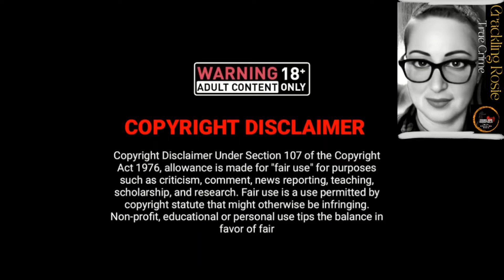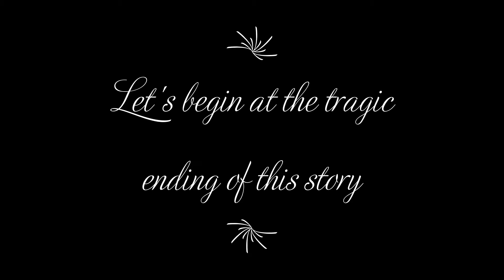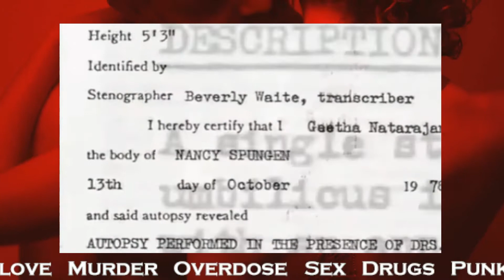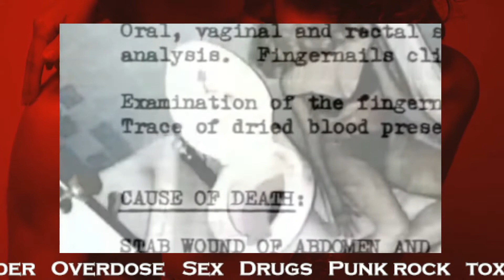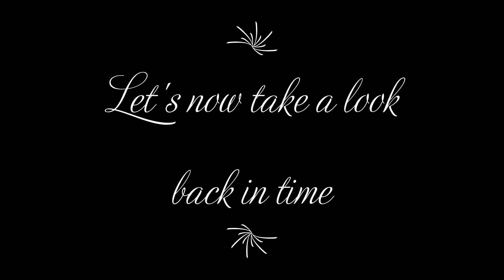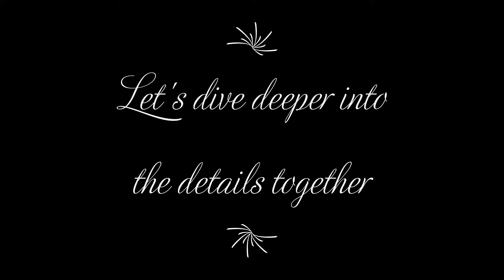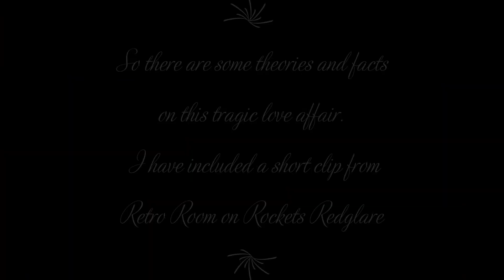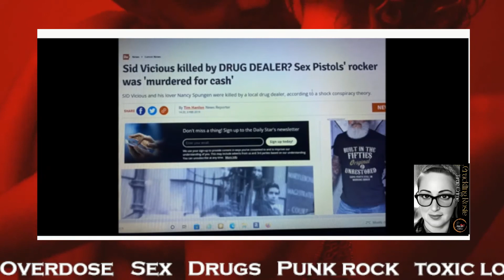Toxic Love Sid and Nancy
Premiere - We will be live in chat with you for open discussion.
We will take a look at this tragic love affair that ended in murder.

Join our cozy true crime community. Mature and respectful dialogue only. Please share the cases that interest you in the comments. This is a hate and drama FREE zone.  CR